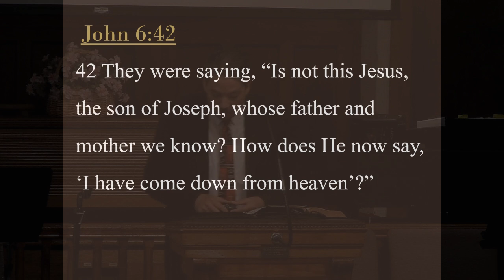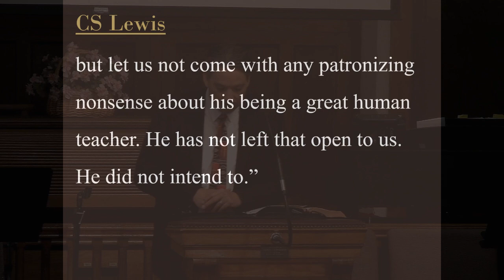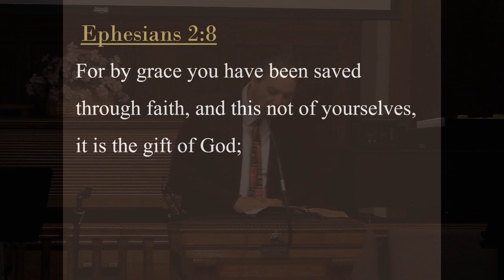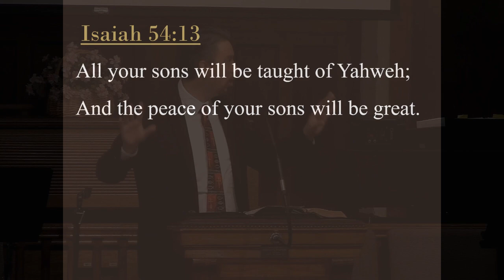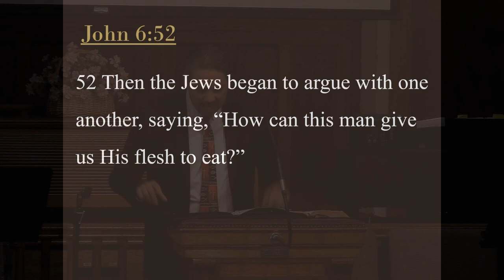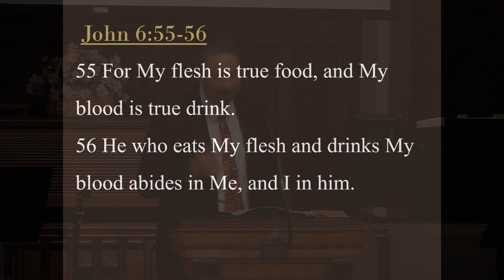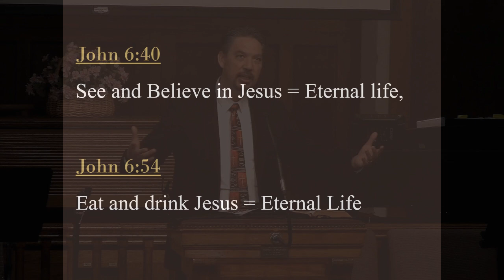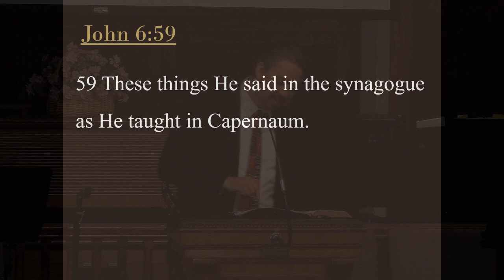Bread of Life: John 6:41 - 59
Food is important to live a healthy productive life. Not only is it true for the physical body but it is also true for our soul. The reason so many people live meaningless and purposeless live because they are not feeding their soul like they do physical body. Just like if you do not feed your physical body you will die so you will also die if you do feed your soul.
        Today as we continue our series in the “Son of God” from the Gospel of John, we will look at the “Bread of Life” from John 6:41-59. In this message we look at 5 things:

        1. The Grumbling: (John 6:41 - 42)

        2. The Father: (John 6:43 - 46)

        3. The Bread from Heaven: (John 6:47 - 52)

        4. The Spiritual Food (John 6:53 - 56)

        5. The Life in Christ (John 6:57 - 59)

Questions of the Week
        1. How grumbling keep you from seeing Jesus and live in the truth of the gospel?

        2. Why is important to understand that Father and Son are completely in agreement in the Word of God and for salvation?

        3. Why do things of the world not satisfy our need for our soul?

        4. Why Jesus the only means to sustain our soul?

May we receive Jesus as the sustainer for our soul.